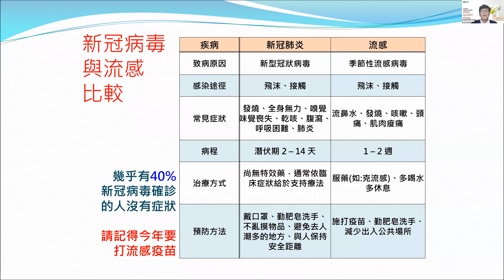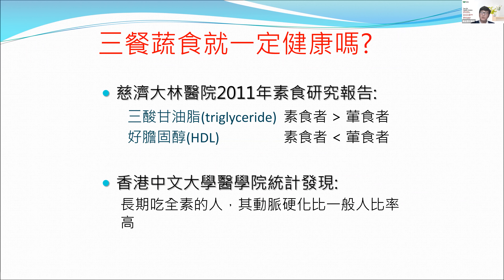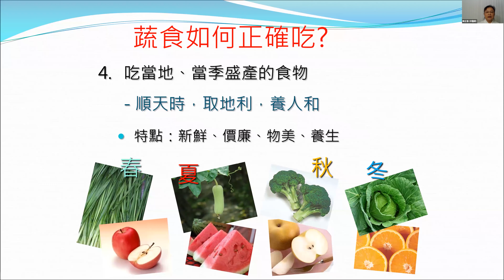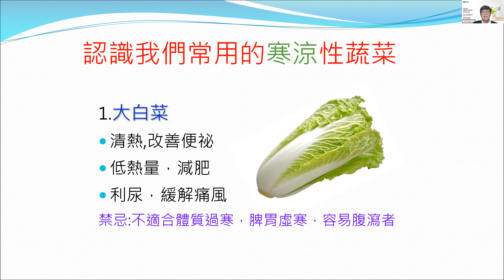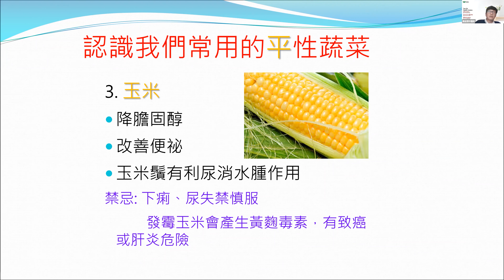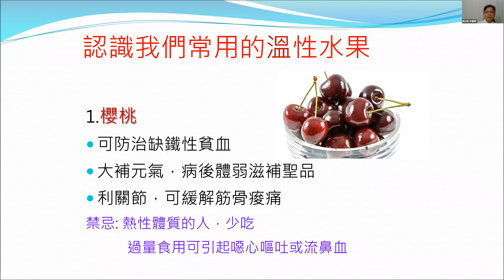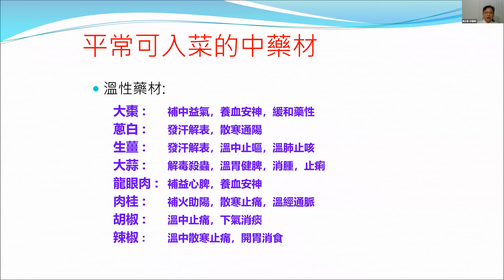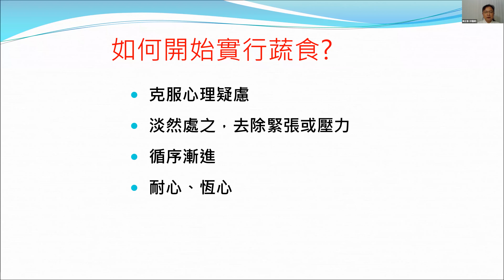如何正確吃素? 小心素食陷阱.